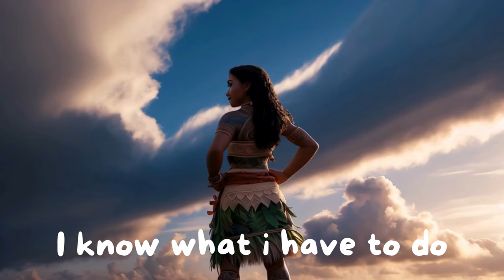Moana 2 | Official Trailer | TOMO Studios Trailer | Disney Animation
It’s a call from the ancestors 🌊
Watch the new trailer for Disney’s Moana2, only in theaters November 27!

This video is made to promote the trailer that I personally enjoy. The music in this video is not my production. All music material belongs to its owners and no copyright infringements are intended.